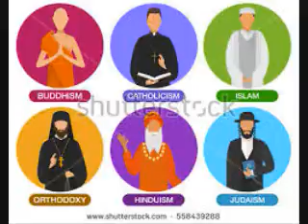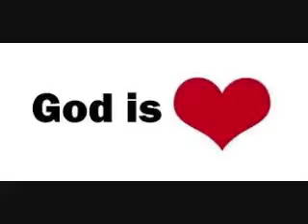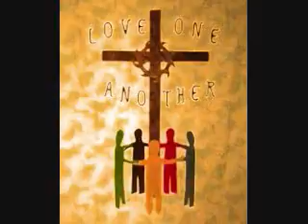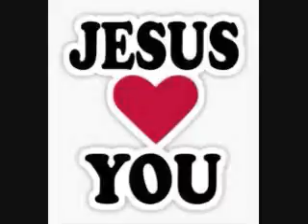Lady Hates Muslims, admits she is an extremist.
A woman at my knitting club told me she dated a Muslim and she would NOT do it again.